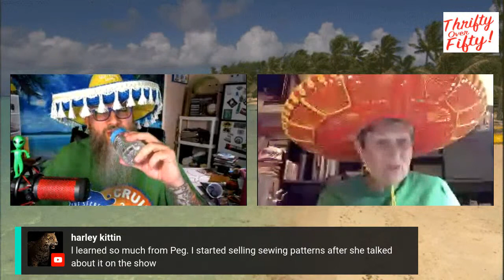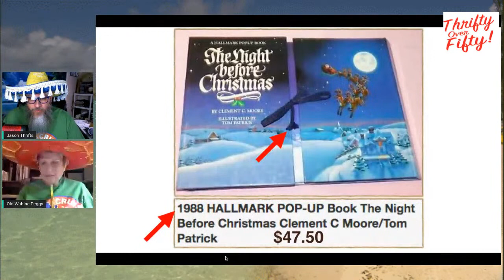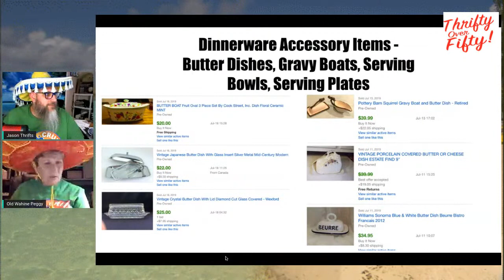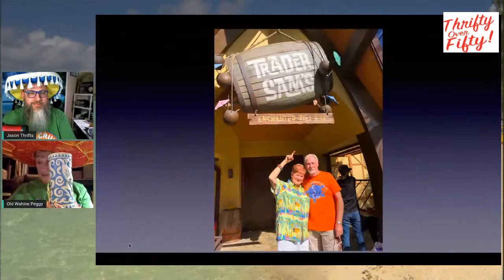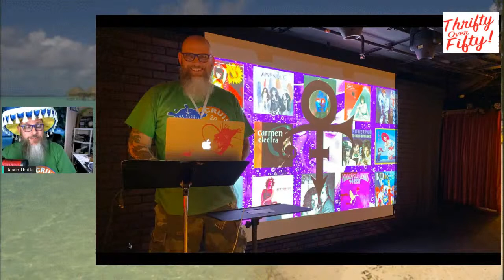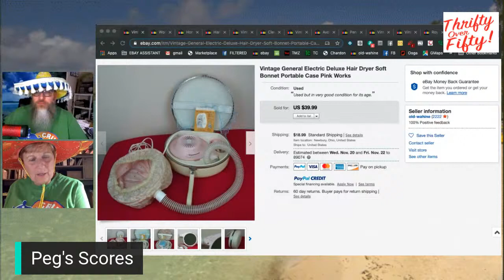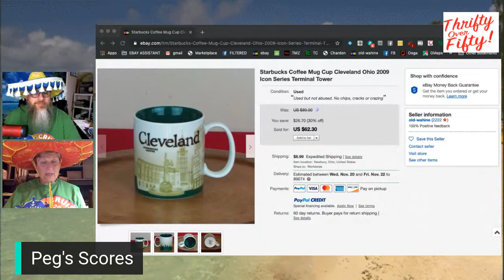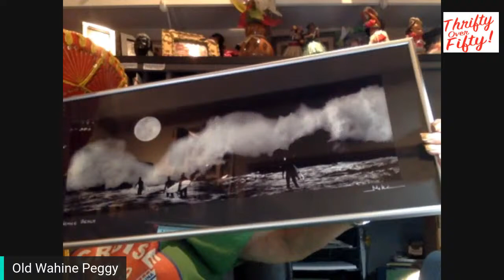Learning Ebay On The High Seas - Recap Of Secret Beach Cruise Selling Past Your Exp Date #93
JPeg just returned from the 2nd Secret Beach Cruise and besides a lot of fun and shenanigans, there was a lot of learning too. They'll go over the highlights of the classes and share some fun stories. Also Peg's scores and haul and Momma's Boy & That's My Momma.